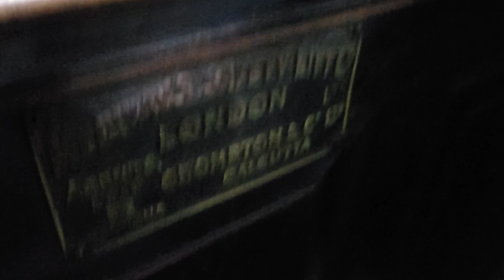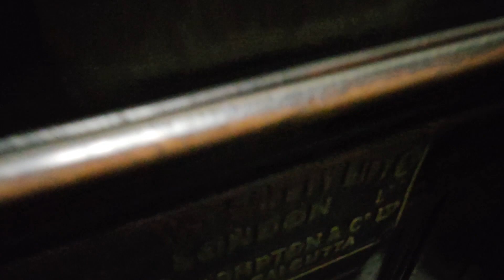ULTRA RARE Manually Controlled 1900's Medway Safety Lift w Machine Room Tour in Kolkata, India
(Video 42 of Kolkata Trip)

This has to be my most favorite lift I've filmed in Kolkata! It is an ULTRA RARE 1900's Medway Safety lift!!! The Medway Lift Co. predates the founding of the J&E Hall Lift company. It is manually controlled. Sadly the original lift car switch (aka crank) has been replaced. We even get a quick machine room tour!!! Enjoy :D!!

Tech Specs:
Brand: Medway Safety Lift Co.
Type: Traction
Fixtures: Crank
Installed: 1900's
Levels Served: 6